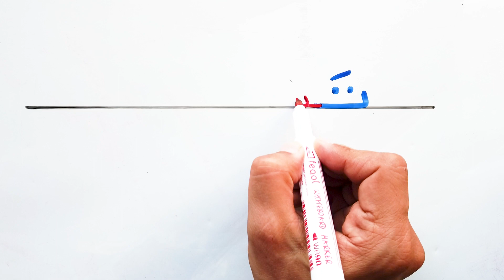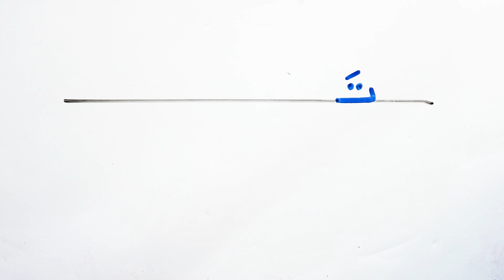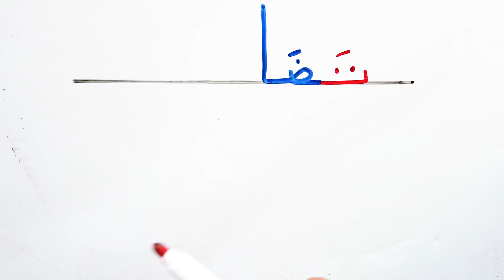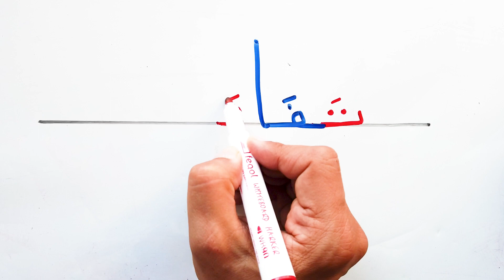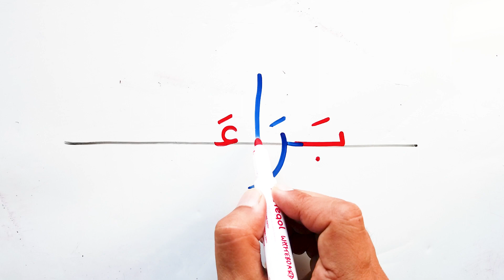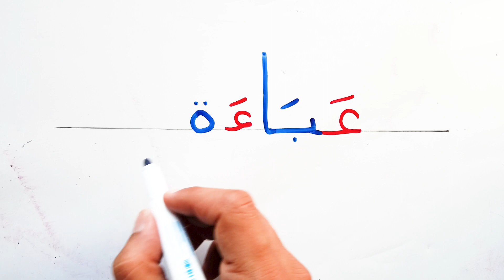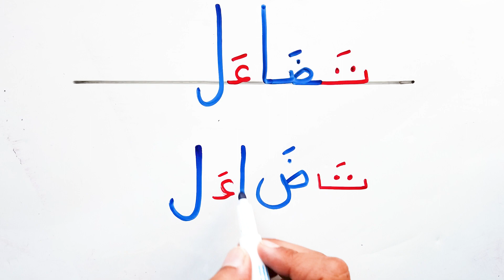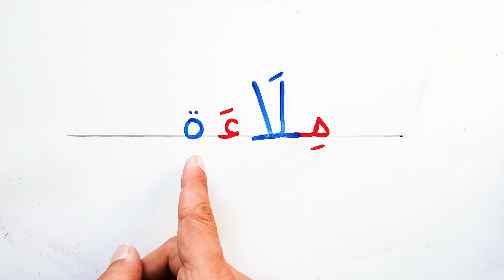الهمزة علي السطر وسط الكلمة مع الفتحة تعليم الاملاء و القراءة و الكتابة Hamza in the middle of word